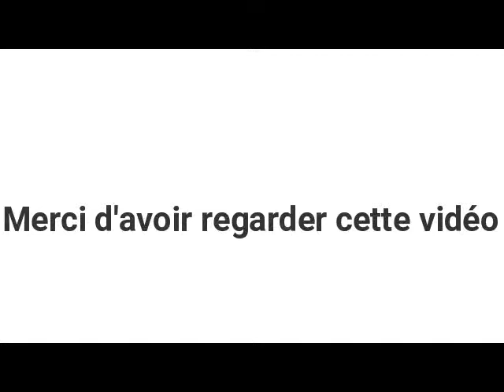Course de Taureaux jeune à Bellegarde 09/10/2020 Partie 6